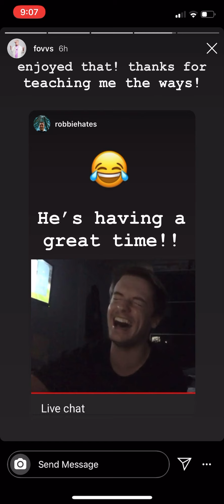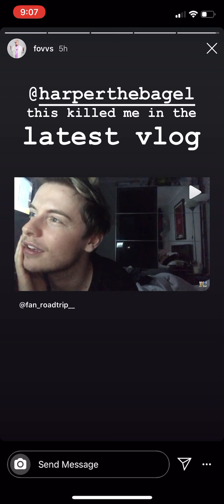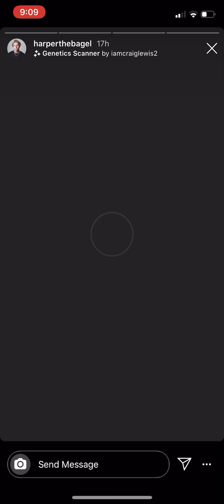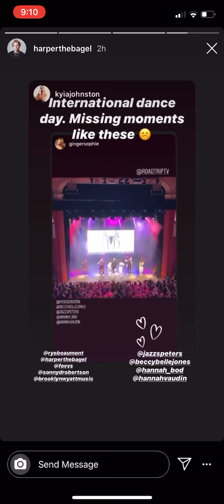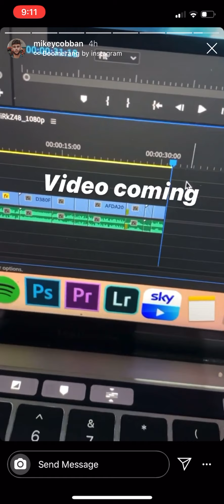RoadTrip’s, Mikey’s & Jack’s Insta Stories 29/04/20